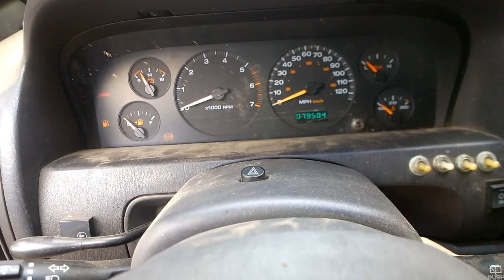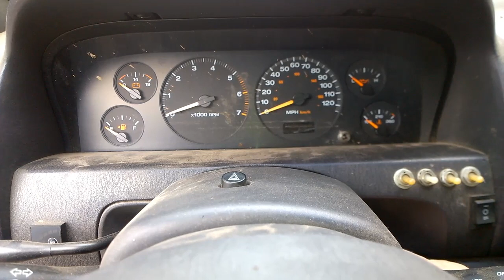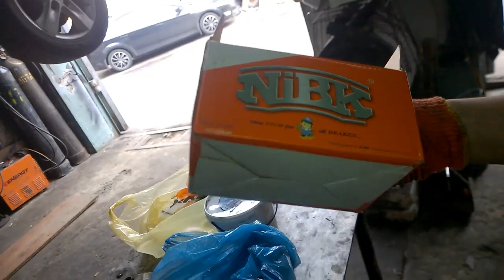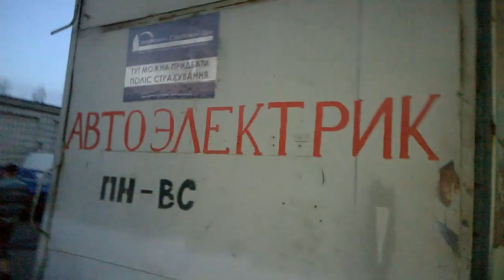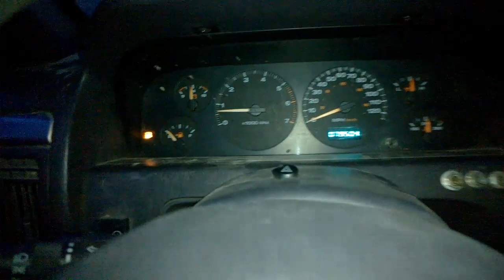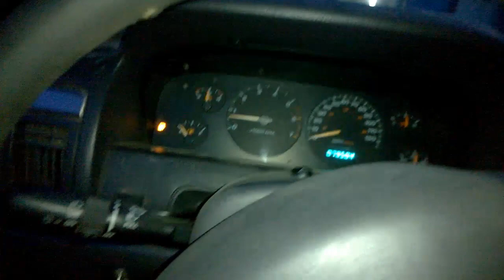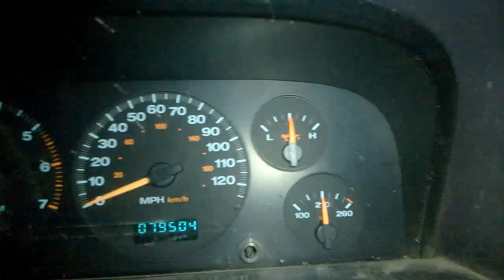JEEP Grand Cherokee (WJ)4,7 V8 не хочет уезжать и у СУРОВЫХ ЕСТЬ ИНСТРУМЕНТ кроме молотка и отвертки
Эллочка-людоедочка вместо слова Маньяки перешла на слово Суровые. Аж уши вянут. Блеск и нищета как обычно наполняют видео чуть более, чем полностью. В погоне за звонкой монетой люди лезут в вещи, в которых не разбираются и для которых не имеют необходимых инструментов и приспособлений. Неспособность отличить по маркировке оригинальный датчик от постороннего ставит под сомнение остальную проделанную работу и выдаёт полное отсутствие у мастеров какой-либо технической информации. Не удивлюсь, если головы обжаты от балды, а прокладки вторично посажены на герметик. Способность починить что-либо молотком и отвёрткой уместна на уазе, но не на машинах, которые в принципе нельзя так чинить. Если это и удаётся, значит, это делается с нарушением каких-либо норм, например, с деформацией прилегающих деталей, что особенно страшно на современных моторах, наполненных алюминием и пластиком. Такой "ремонт" часто вылазит боком.
Свернуть
Ответить

Bukrin666
Отмена Ответить
 OFF-ROAD UA
OFF-ROAD UA4 дня назад
Очень лестный отзыв ,спасибо Вам большое что следите за нашим развитием и словарным запасом,кроме молотка и отвертки у СРОВЫХ ЕСТЬ ЕЩЕ КОЕ КАКОЙ ИНСТРУМЕНТ,А ЗАПЧАСТИ ВСЕ НОВЫЕ в том числе и прокладки, про то что их можно садить на герметик узнали от Вас ,спасибо за информацию,с Эллочкой будем бороться всеми доступными нам способами ,может даже запишемся в библиотеку с уважением всегда Ваш Руслан-ЛЮДОЕД
Читать дальшеМы в соц.сетях: